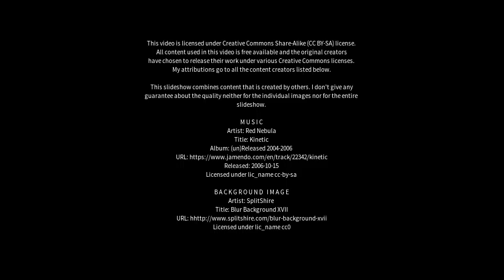Best places to visit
Best places to visit - Marechal Floriano (Brazil) Best places to visit - Slideshows from all over the world - City trips, nature pictures, etc.